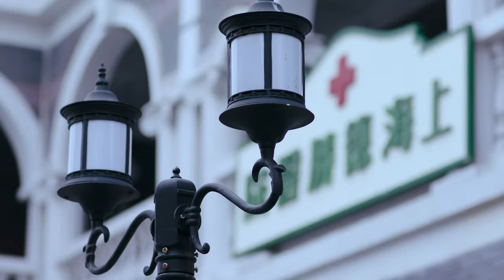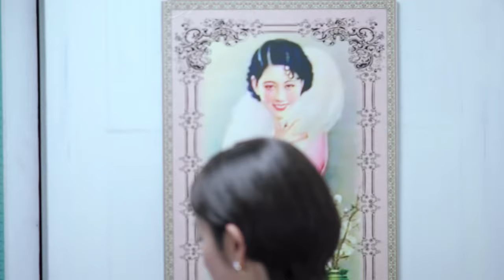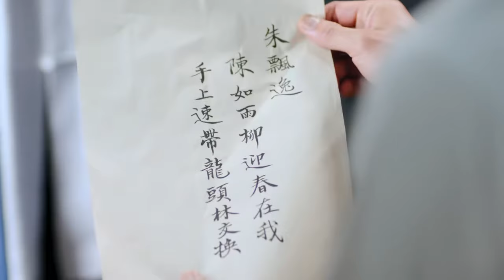【精彩武俠劇】一代宗師 32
太极宗师之太极门TJZSZTJM